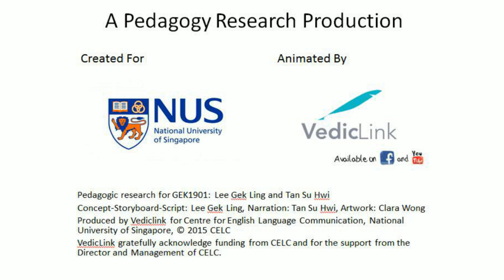Jaq & the Bean Stalk: A Detective Approach to Critical Thinking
We are looking for Passionate Individuals to join our social cause, sign up with us

Jaq and the Beanstalk is an animated video developed to illustrate in brief Ennis’ Taxonomy of Critical Thinking Dispositions and Skills and Barrett’s Taxonomy of Comprehension Skills. These concepts are as follows:

Ennis' Taxonomy
Being open-minded.
Trying to be well informed.
Identifying conclusions, reasons, and assumptions.
Defining terms in a way appropriate for the context.
Drawing conclusions when warranted, but with caution
Judging the credibility of sources
Asking appropriate clarifying questions.
Judging the quality of an argument, including the acceptability of its reasons, assumptions, and evidence.
Developing an defending a position on an issue.
Planning experiments and judging experimental designs.
Based on Ennis, (1996;2011).

Barrett’s Taxonomy
Level 1 Literal comprehension: recall, repeat, list, state, label
Level 2 Reorganisation: classify, regroup, re-arrange, assemble, categorise, assemble
Level 3 Inferential comprehension: predict, infer, guess/hypothesise (ours not Barrett)
Level 4  Evaluation: analyse, appraise, evaluate, justify, reason, criticise, judge
Level 5  Appreciation: Critique, comment, appreciate, sensitive to rhetoric (the last is ours not Barrett).
Barrett in Clymer, (1968)

Now that you know your concepts, why don't you download your info-graphic summary and see if you can match the right concept to the picture?